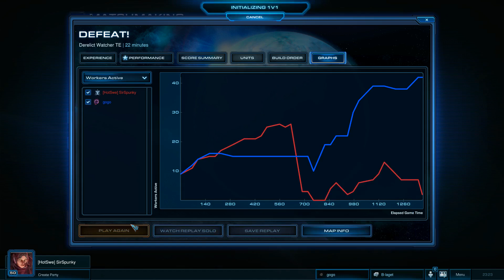SC2 HotS - TvZ - How to not defend a baneling bust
How to not defend a baneling bust